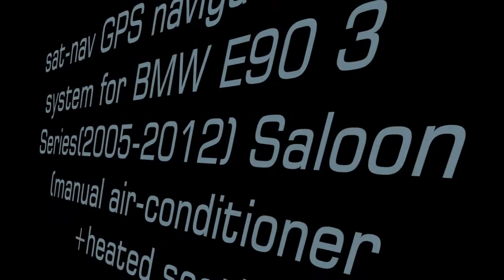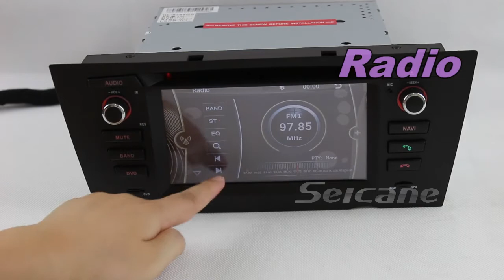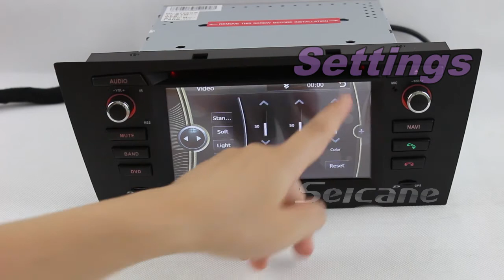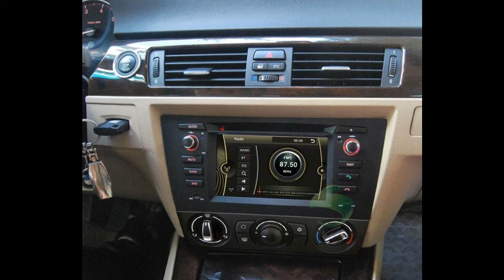BMW 3 series e90 Aftermarket OEM navigation system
BMW 3 series e90 Aftermarket OEM navigation system with radio bluetooth dvd for 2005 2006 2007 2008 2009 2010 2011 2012 BMW E90 3 Series Saloon (manual air-conditioner+heated seat).
HD TFT LCD touch screen.Can combine with the original car perfectly.Very easy for installation.